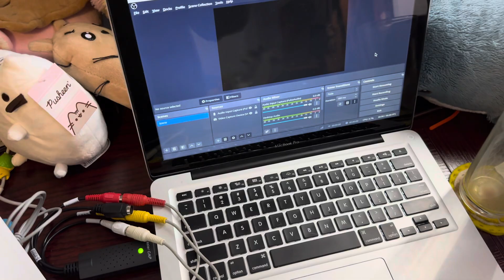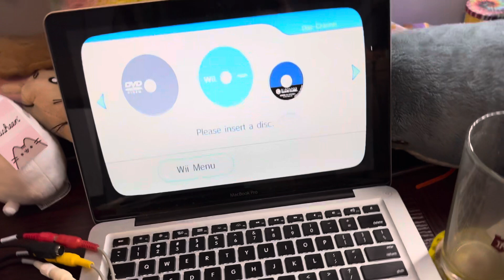Yes, That DVD Image Was ACTUALLY on my Wii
My previous video did not display that things were as described as well as it could have, so here's a follow up. And hey, now you get a better look at what's going on! It is just a composite USB capture card plugged into my MacBook, nothing else interesting going on here.

If you want to see it for yourself, I made a script to do the hard work for you! Please heed my warnings about installing the patched WAD. If you're okay with that risk or just want to test in Dolphin, have at it. Even though I've shown it working on real hardware here, I still wouldn't quite recommend it unless you have brick protection (BootMii as boot2 or Priiloader).